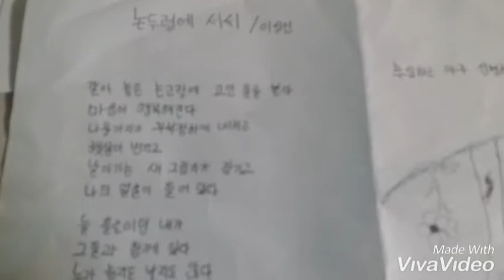추억 속의 수채화를 위한 시 두편 낭송 이성선의'논두렁에 서서,이문재의'푸른 곰팡이'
논물 찰랑거리는 봄논두러에 서면 다른 세상에ㅇ가 닿을 수 있다
우체국으로 향하는 길은 발걸음 경쾌한 산책길앴으며
사랑과 치유의 푸른 곰팡이가 돋아나는 발효의 시간이었으나 이제는 잃어버린 시간 사라진 길이 되었다
그래서 우체통은 경고등처럼 빨갛게  서 있었나?